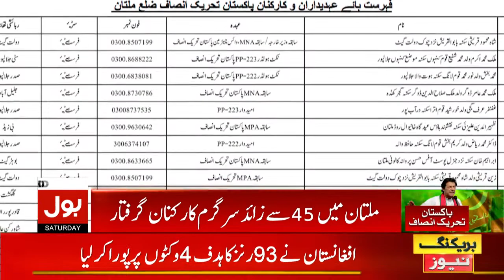Imran Khan Minar e Pakistan Jalsa | Azhar Mashwani Kidnapped | Crackdown Against PTI |Breaking News